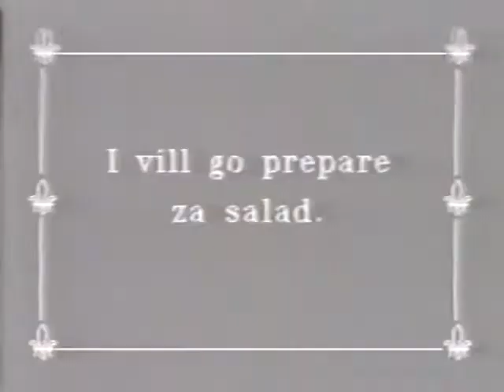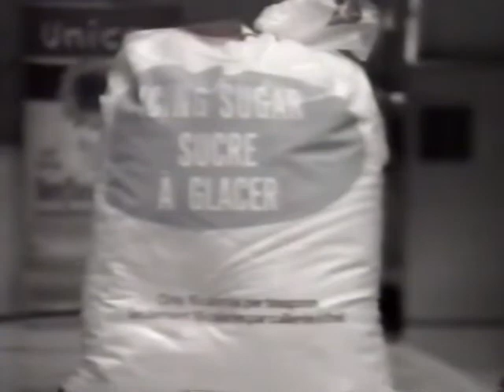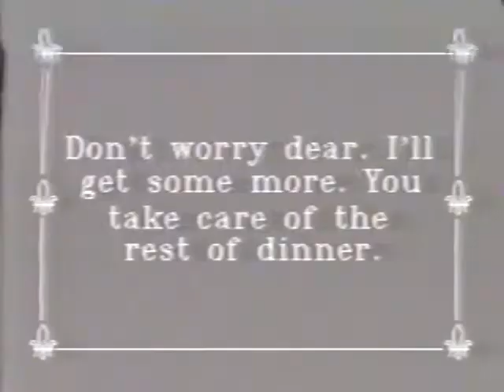Unpredictable Circumstances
A delightfully evil film completed in High School in 1989 with the ever lovely and talented Catherine Pereira.